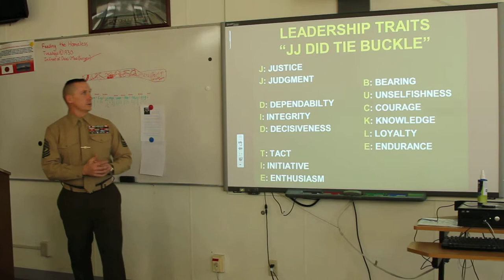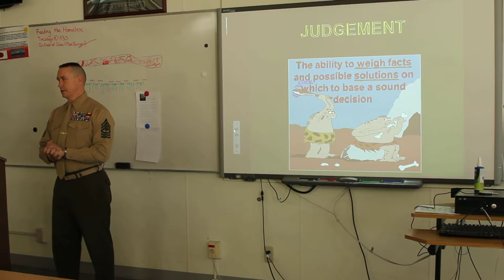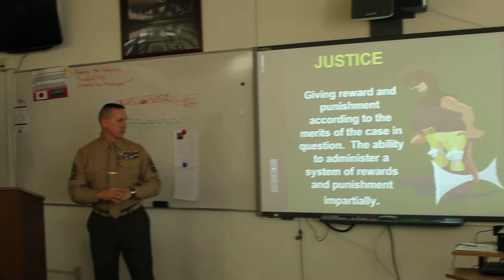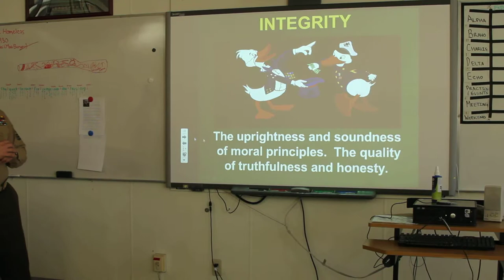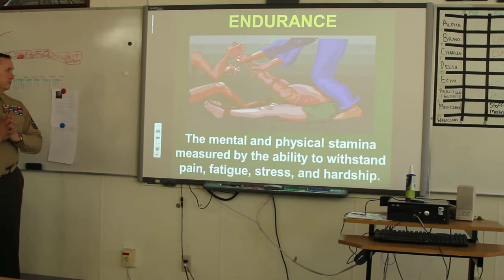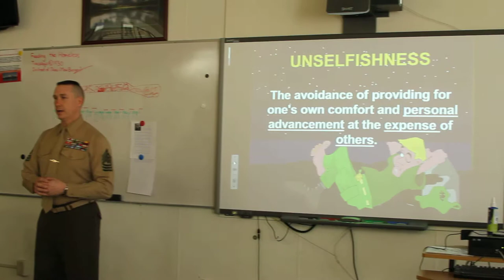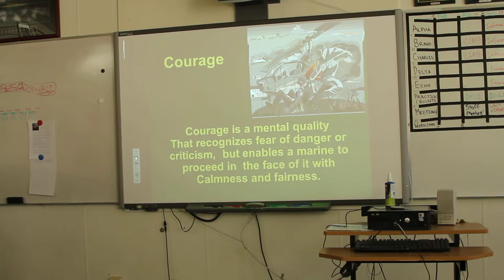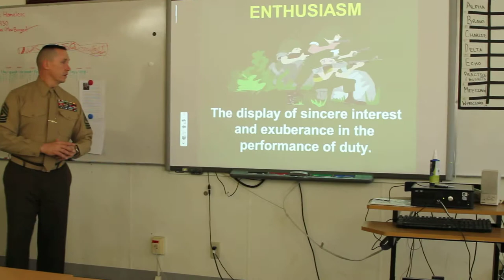1stSgt Video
Class on leadership traits.